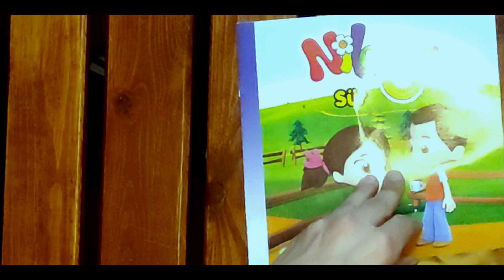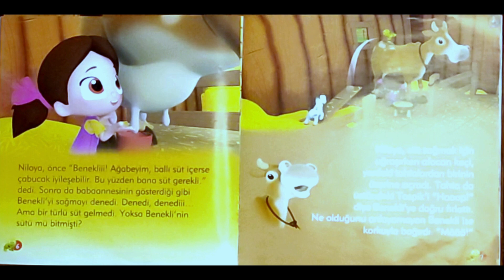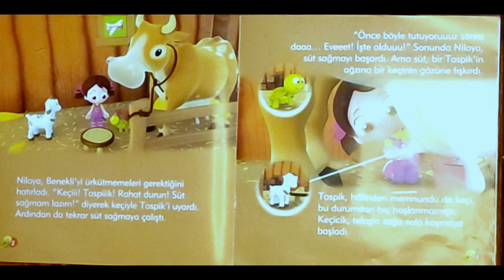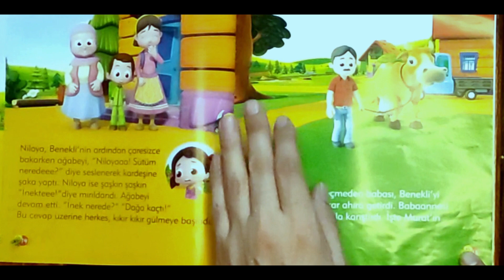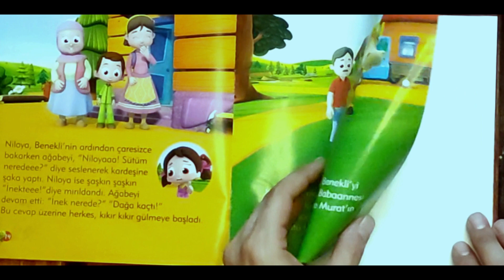NİLOYA - SÜT - Sesli kitap dinle - Uykudan önce masal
NİLOYA - SÜT - Sesli kitap dinle - Uykudan önce masal isimli kitabımız sizlerle.

Sesli kitaplarımız sayesinde hem eğleniyor hem de öğreniyoruz. Hayal dünyamızı geliştirmek için ve uyku öncesi zaman geçirmek için daha iyi bir aktivite düşünemiyorum. İyi Seyirler.